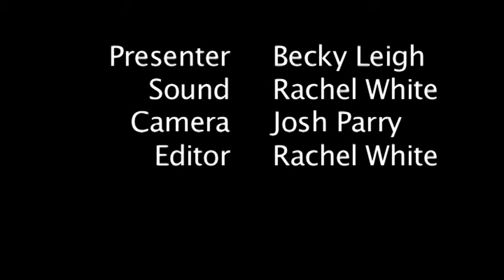Christmas Lights 2011